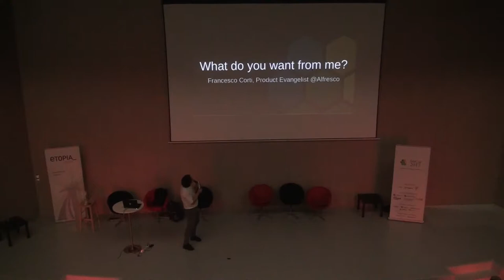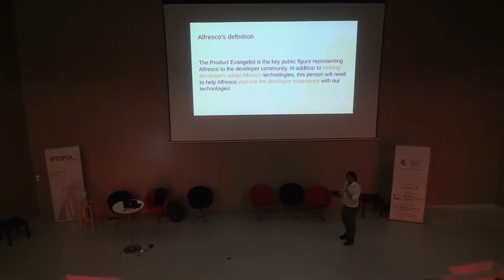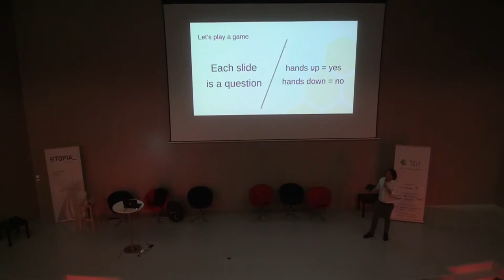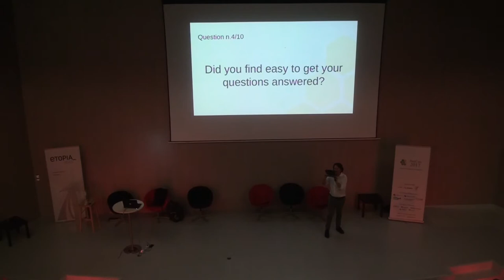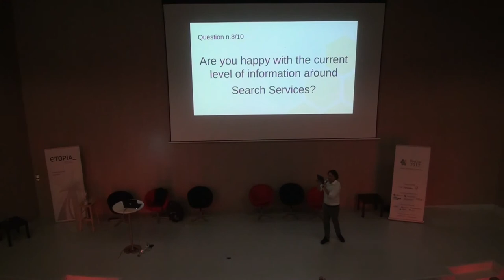[BeeCon 2017] Lightning talks #3 - Francesco Corti - What do you want from me?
BeeCon 2017
Auditorium
April 27
16:05 - 16:35